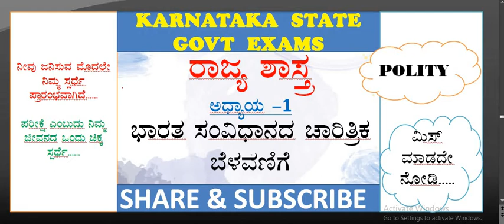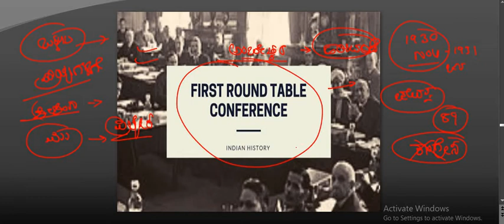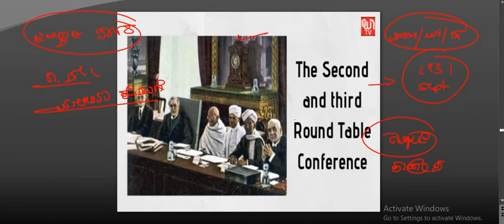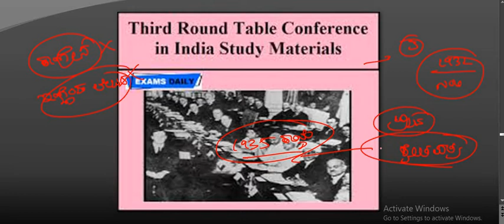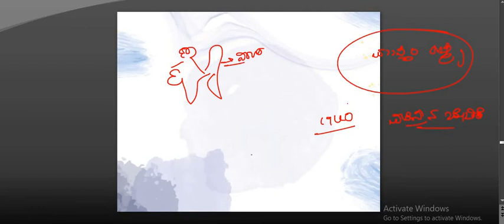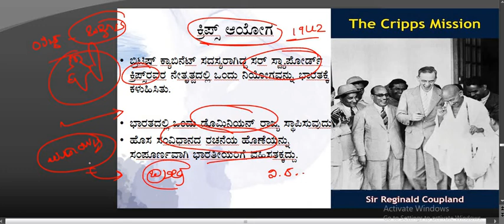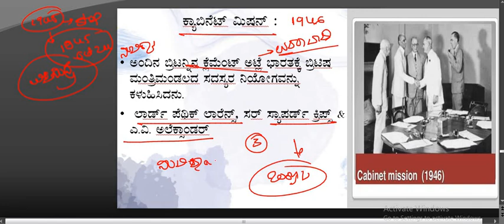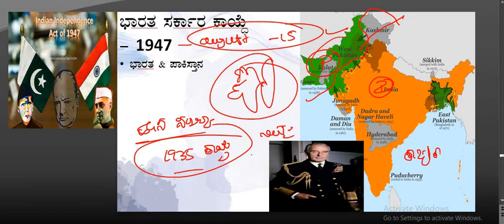INDIAN CONSTITUTION/ಭಾರತ ಸಂವಿಧಾನ/POLITY VIDEO-3